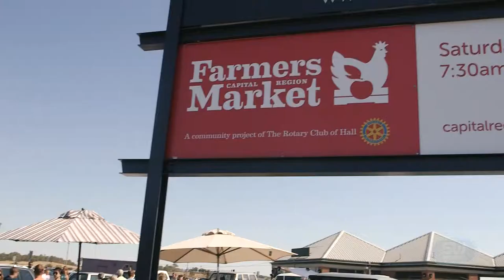Harriet Walker: Chase The Feeling - Sportsmans Warehouse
When you meet Harriet Walker, you get the feeling this is a woman in the right job.  We’re just not 100% sure exactly which one though…

From dietitian / nutritionist, healthy tips blogger, fitness fanatic, personal trainer, fitness model, healthy snack startup co-founder, surf boat rower, championing health in the workplace and schools, fit foodie, chief fitness motivator … the list goes on.

No matter where she is or what she is doing (or what she puts on her business card) Harriet has one undeniable and over riding passion that colours what she does – creating a healthy life for herself and her community.

As Harriet puts it in her own words “It is my passion to inspire people to put their best foot forward and be the fittest and healthiest they can be.”

The team at Sportsmans Warehouse Australia is proud to be partnering with Harriet in helping her to achieve her mission to create a healthier world.

Sharing in our vision our “Fostering fitness in the community” Harriet has got a lot of her healthy bases covered.

This is Harriet’s own story of how she Chases the Feeling each day, and it a story worth telling.

It’s a rich and inspirational story that anyone, at any age, at any stage in their life can connect with, learn from and find your own small moment of motivation.

Harriet … don’t slow down.  You inspire us to chase the feeling everyday.